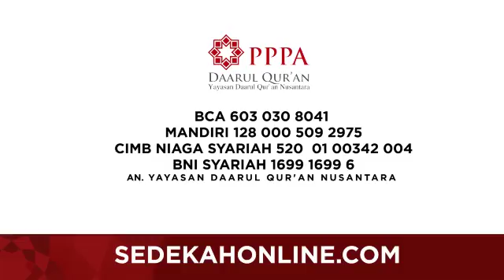Diah || Dukung Program Pembibitan Penghafal Al Qur'an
Diah(@ninu_18) - Dukung Program Pembibitan Penghafal Al Qur'an

Didirikan oleh Ustadz Yusuf Mansur pada tahun 2003. Kini Lembaga PPPA(Program pembibitan penghafal Al-Qur'an) Daarul Qur'an sudah berkembang dan alhamdulillah telah mendirikan beberapa Pesantren Tahfidz Daarul Qur'an di Ketapang Tangerang, Cikarang, Lampung, Jawa Tengah, Al Jannah Cariu Bogor, Semarang, Al Khairat Ambon, Bandung.

Program Lain dari PPPA Daarul Qur'an yaitu terdiri dari Pendidikan dan Dakwah, Sosial dan Kemanusiaan, serta Pengembangan Masyarakat.